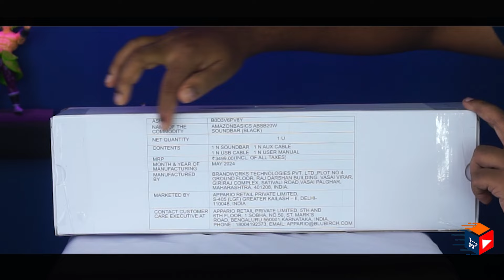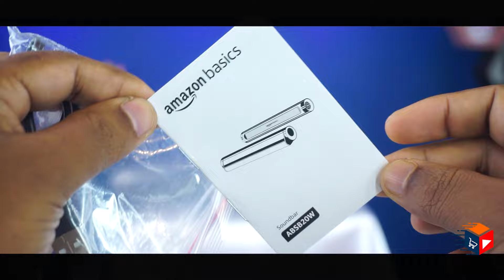Amazon Basics SB25R | 25W Bluetooth Soundbar with Blue LED Lights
Amazon Basics SB25R 25W Bluetooth Soundbar with 3600 mAh Battery | 2X Bass | Up to 10 hrs of playback | Blue LED Lights | Bluetooth 5.3, Aux & USB Connectivity (Black)